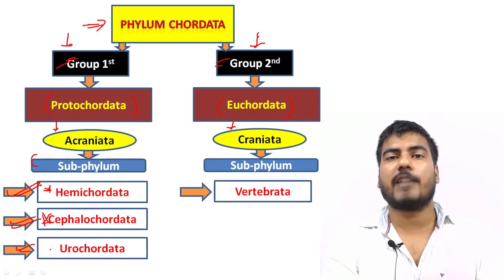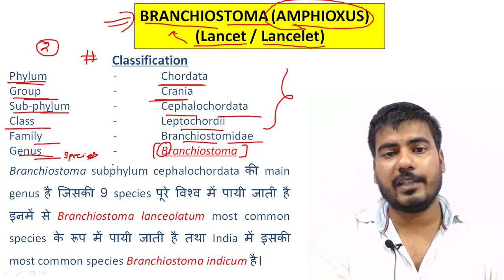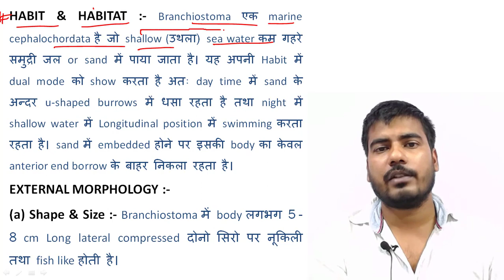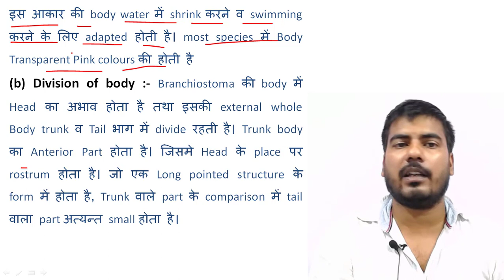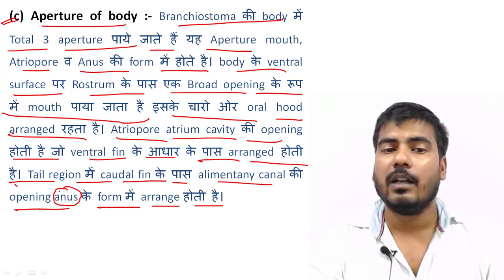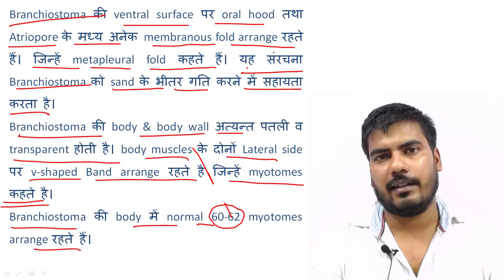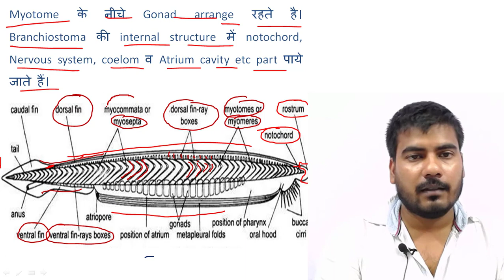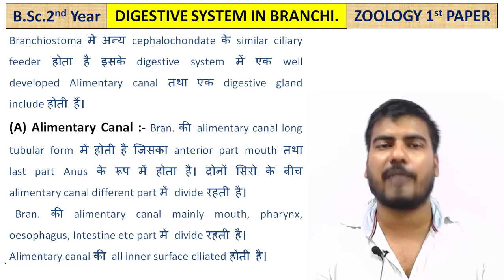(Lt-9) Sub Phylum Cephalochordata || B.Sc.2nd Year || Zoology 1st Paper